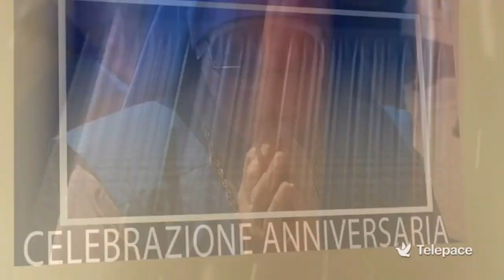PELLEGRINAGGIO INTERNAZIONALE ANNIVERSARIO | 13 Luglio 2024 | TELEPACE